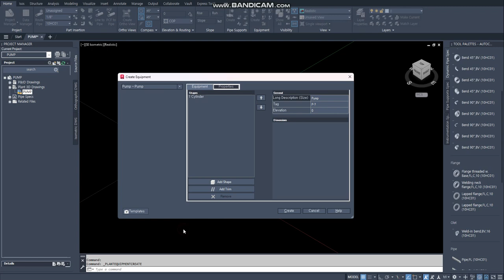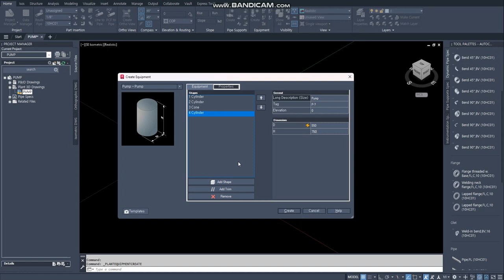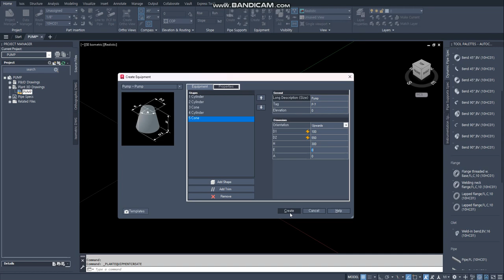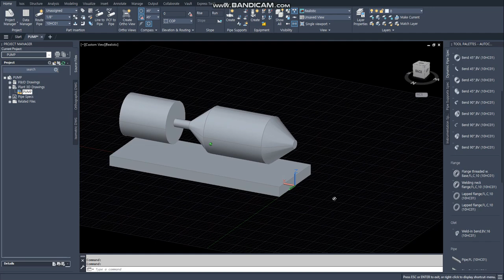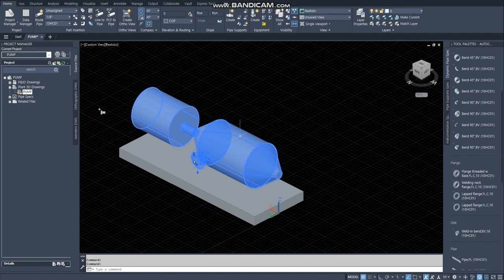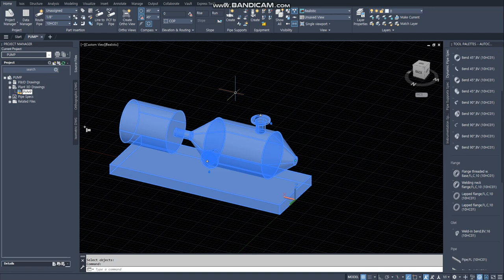[AP3D] Create Equipment New Horizontal Pump (Add Shape)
Create Equipment New Horizontal Pump

Add Shape :)